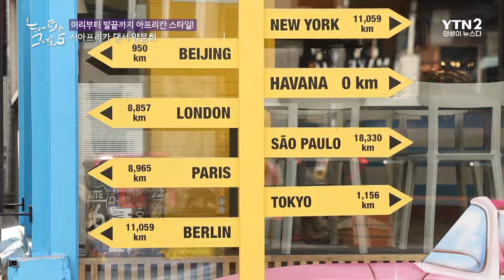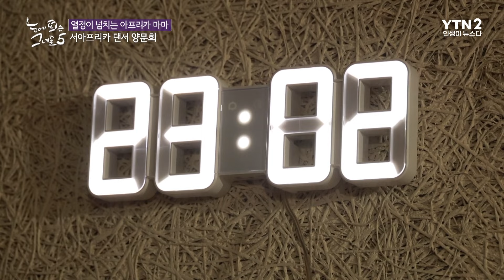서아프리카 춤을 최초로 시작한 한국인 '양문희'ㅣ눈에 띄는 그녀들5[1회] /YTN2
거침없이 앞으로 달려가는 그녀들의 도전 스토리